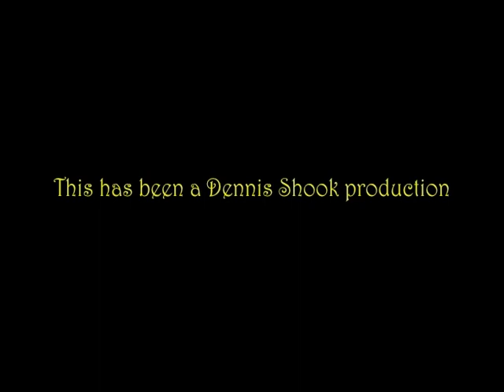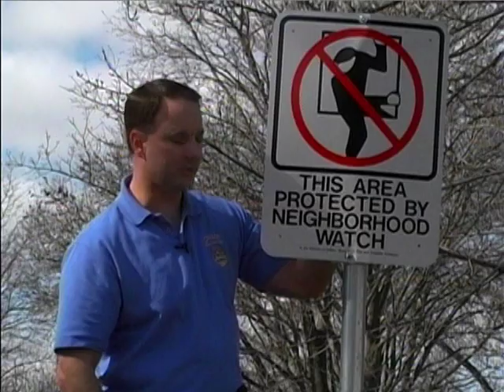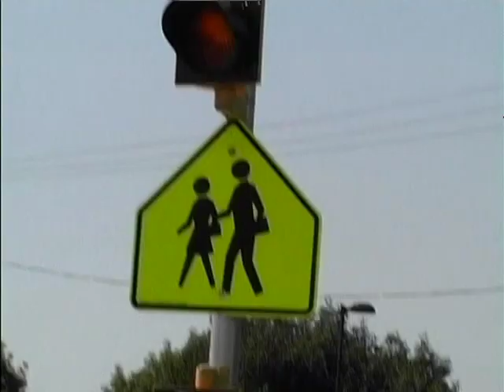Doctor Destruction Clip from Shaking Up Kenosha with Dennis Shook part 2